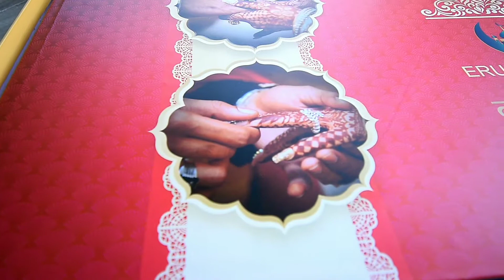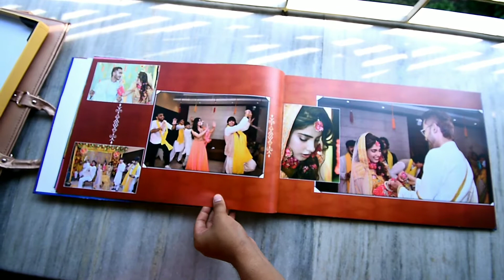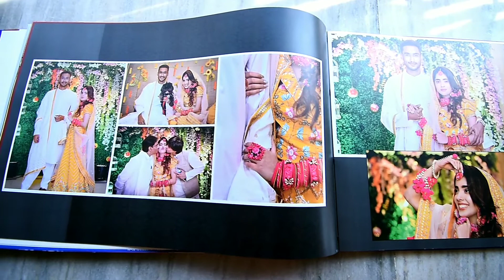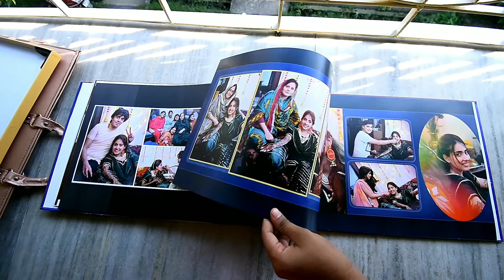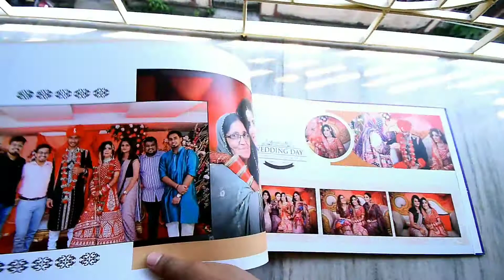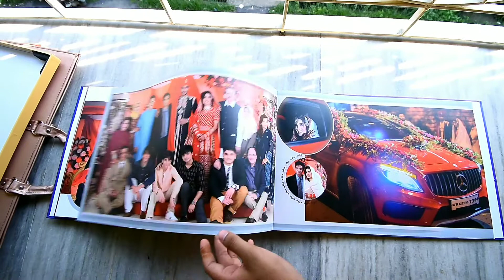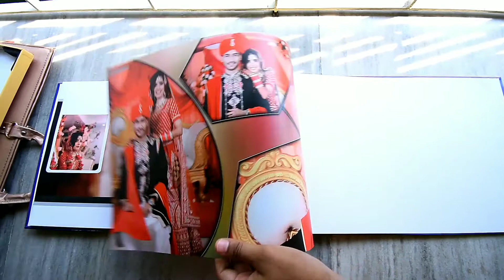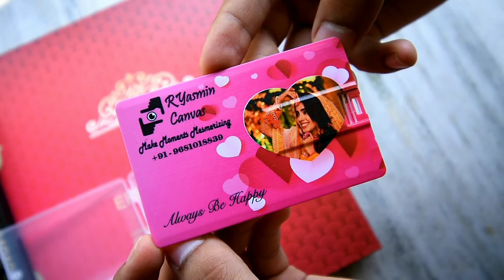ERUM & ATIF ALBUM VIDEO